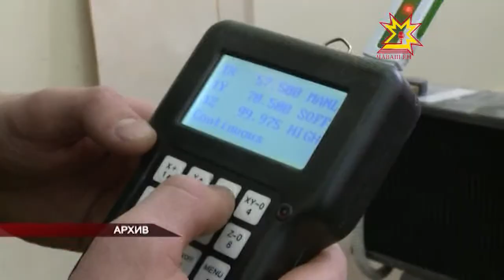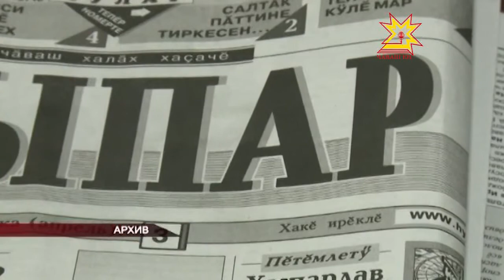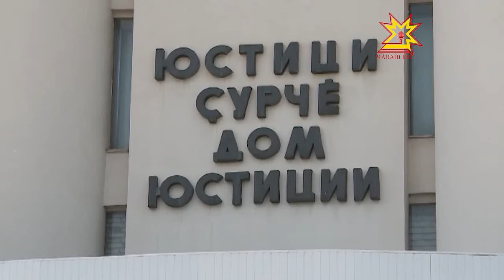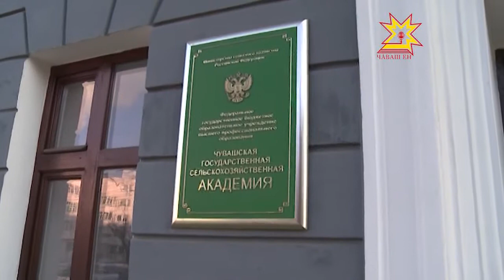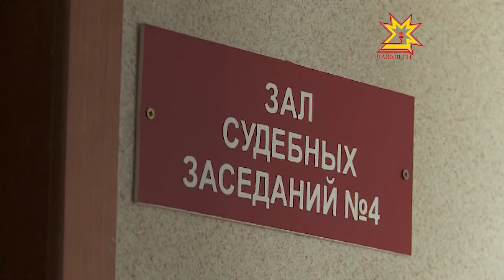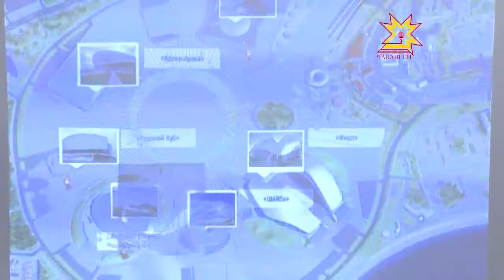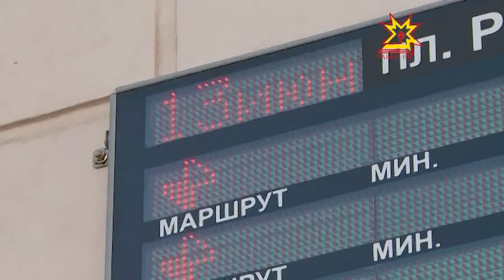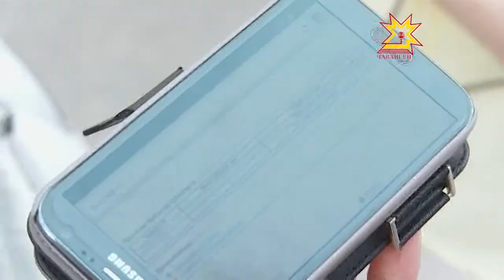Республика 13.06.2013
В выпуске:
- Заседание Кабинета министров
- Учредительный съезд Общероссийского народного фронта
- Дороги по новым меркам
- Компания «Коммунальные технологии» меняет  подходы к работе
- В Чувашской государственной сельскохозяйственной академии выбирают ректора
- Ярмарка вакансий Сочи-2014
- На остановочных комплексах столицы появились информационные табло
- «Вместе мы — Россия»
- «Звёздный час»